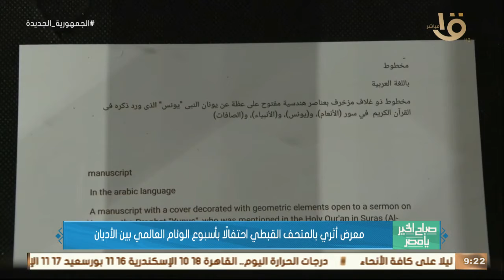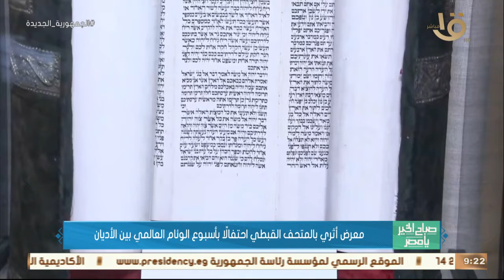صباح الخير يا مصر | معرض أثري بالمتحف القبطي احتفالاً بأسبوع الوئام العالمي بين الأديان